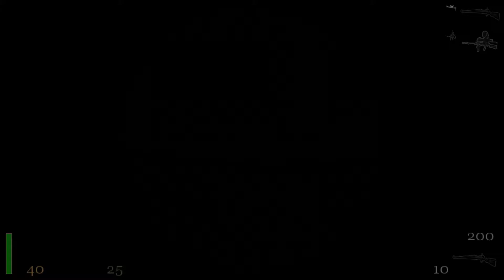Let's Play - Return to Castle Wolfenstein - 4:3 The Trainyards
Info:
 Return to Castle Wolfenstein - Mission 4 Deadly Designs - Part 3 The Trainyards